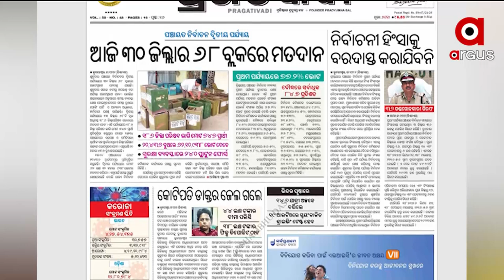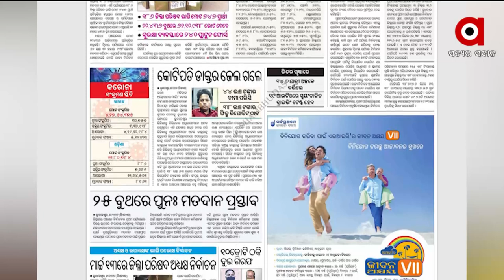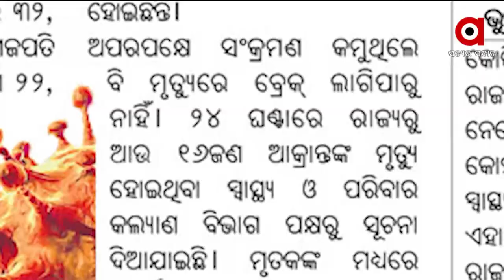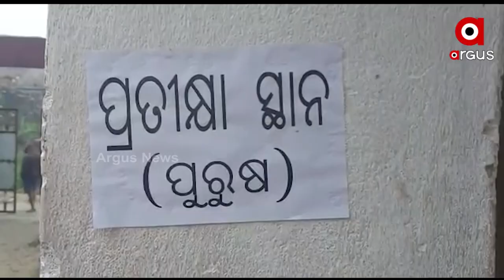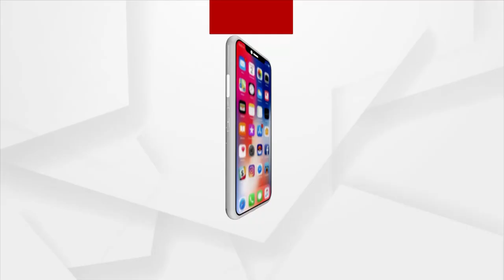Sakalara Khabar Kagaj Prustharu | 18 Feb | ArgusNews